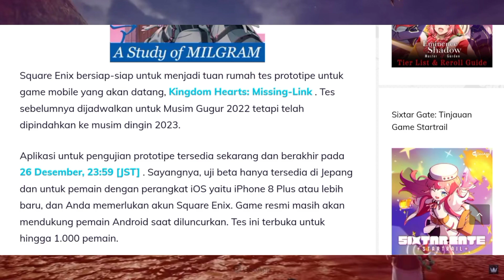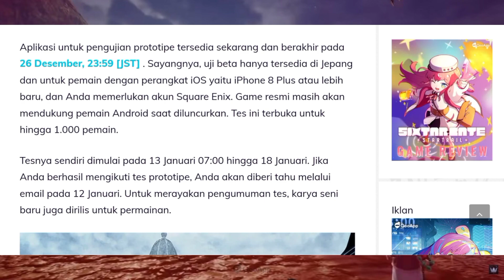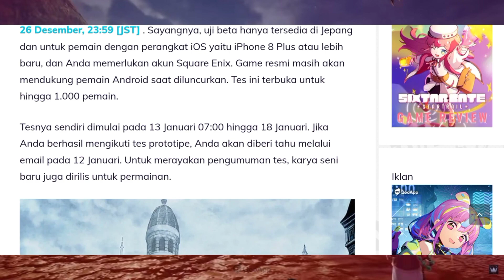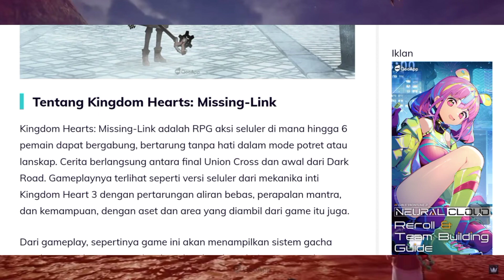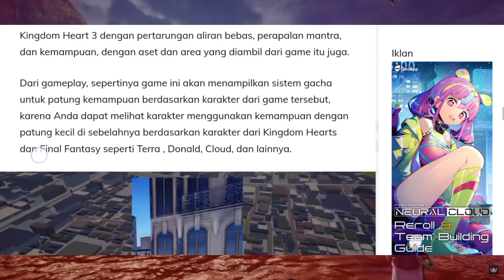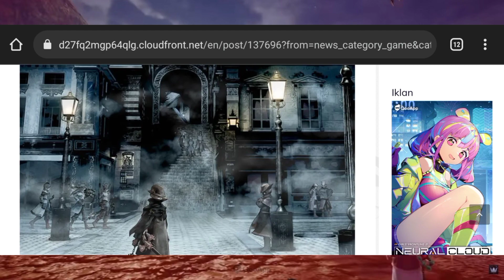Beta Test Dari Serial Terbaru Kingdom Hearts -Kingdom Hearts: Missing-Link ( Android/iPhone )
Total Size : Soon